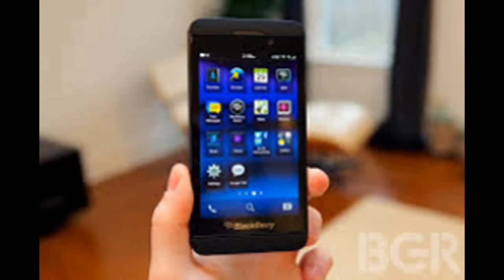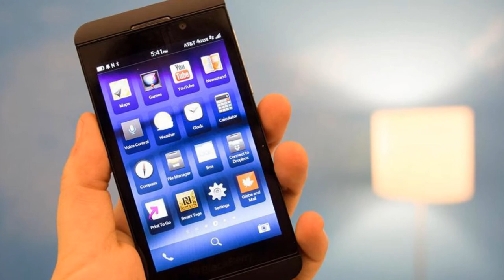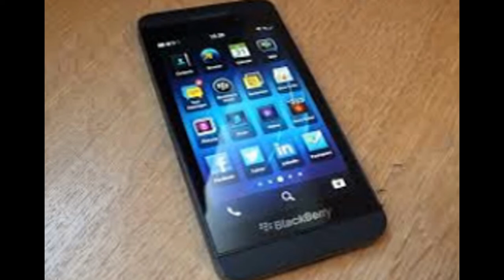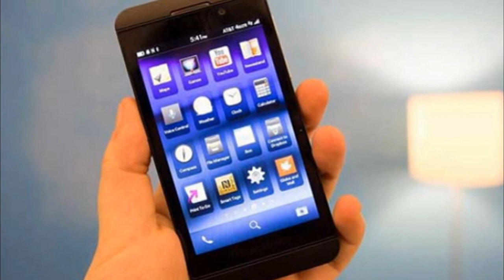Spesifikasi Hp Blackberry Z10 Resmi 2015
Spesifikasi BlackBerry Z10

    GENERAL
    2G Network GSM 850 / 900 / 1800 / 1900 - all versions
    3G Network HSDPA 850 / 900 / 1900 / 2100 - STL100-1
    HSDPA 850 / 900 / 2100 - STL100-2
    4G Network LTE 800 / 900 / 1800 / 2600 - STL100-2
    SIM Micro-SIM

    BODY
    Dimensions 130 x 65.6 x 9 mm (5.12 x 2.58 x 0.35 in)

    DISPLAY
    Type Capacitive touchscreen, 16M colors
    Multitouch Yes

    SOUND
    Alert types Vibration, MP3 ringtones
    Loudspeaker Yes
    3.5mm jack Yes

    DATA
    GPRS Yes
    EDGE Yes
    Speed HSDPA 21 Mbps, HSUPA 5.76 Mbps; LTE, EV-DO Rev. A, up to 3.1 Mbps
    WLAN Wi-Fi 802.11 a/b/g/n, dual-band, DLNA, Wi-Fi hotspot
    Bluetooth v4.0, A2DP, LE
    NFC Yes

    KAMERA
    Primary 8 MP, 3264 x 2448 pixels, autofocus, LED flash, check quality
    Features Geo-tagging, face detection, HDR (via software update)

    FEATURES
    OS BlackBerry 10 OS, upgradable to v10.1
    Chipset Qualcomm MSM8960 Snapdragon
    CPU Dual-core 1.5 GHz Krait
    Messaging SMS, MMS, Email, Push Email, IM, BBM 6
    Browser HTML5
    Radio No
    - HDMI port

    BATERAI
    Li-Ion 1800 mAh battery
    Stand-by Up to 312 jam
    Talk time Up to 10 jam